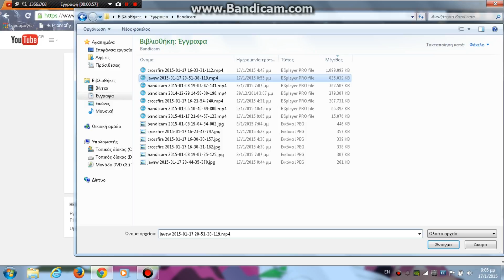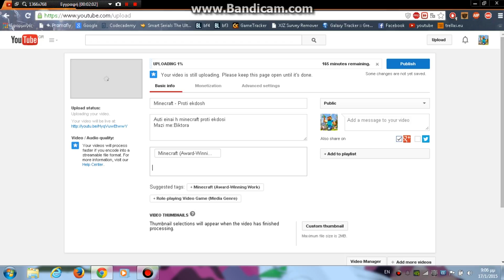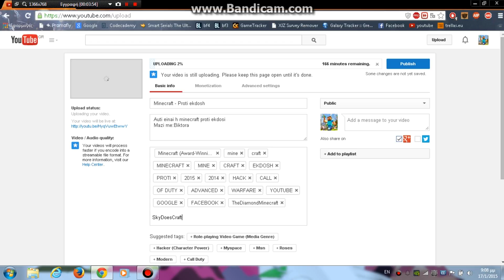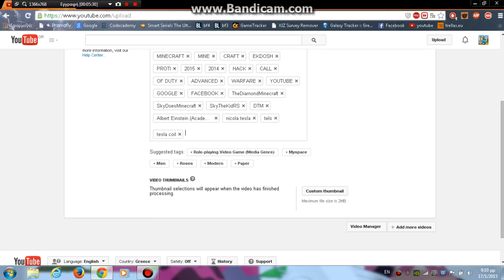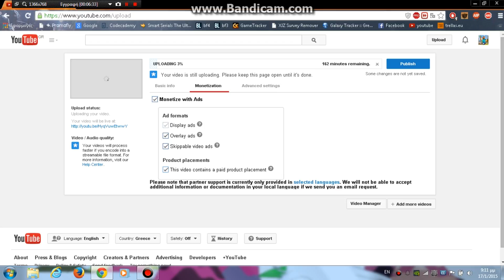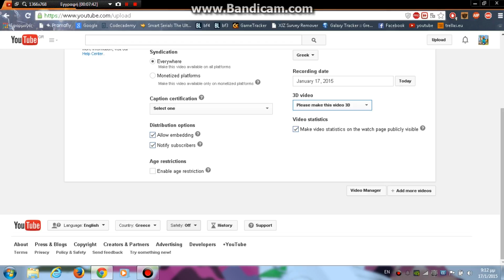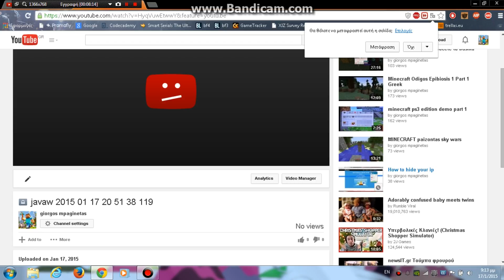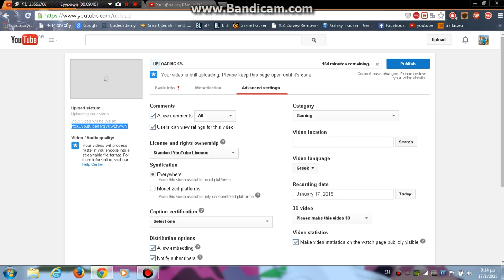Pos na anebazetai vintaio sto youtube.com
Oti kai o titlos
Mazi me : Biktora